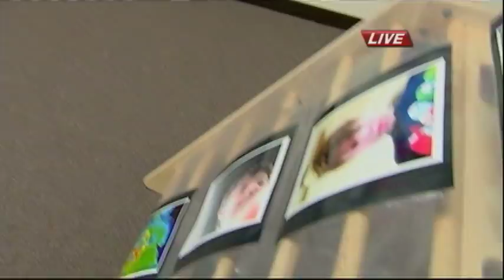Autism Awareness Month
KGAN's Josh Scheinblum shows us how some are observing Autism Awareness Month in the Corridor.